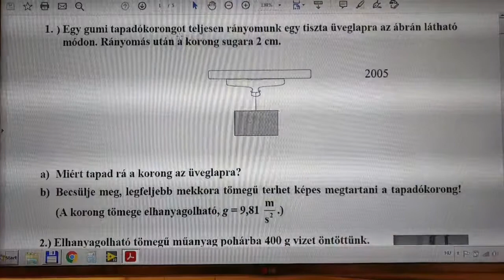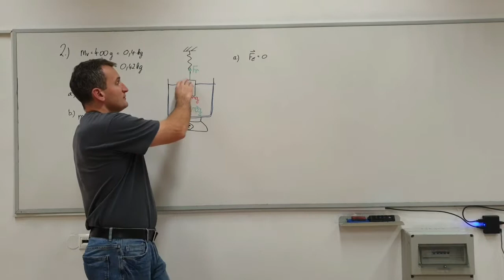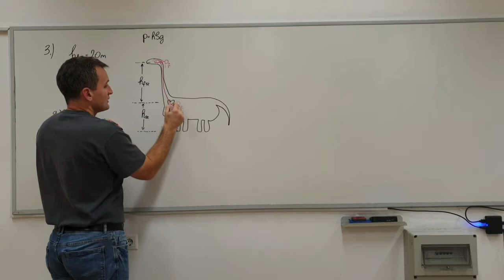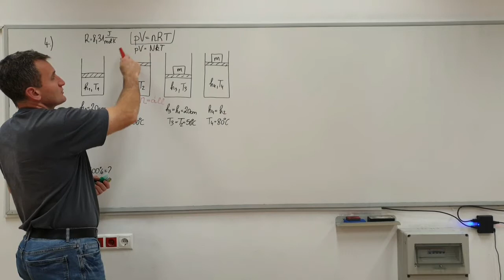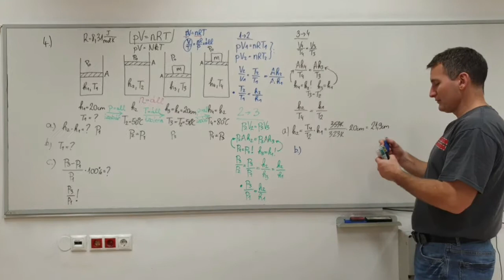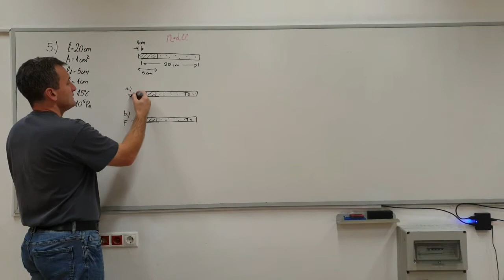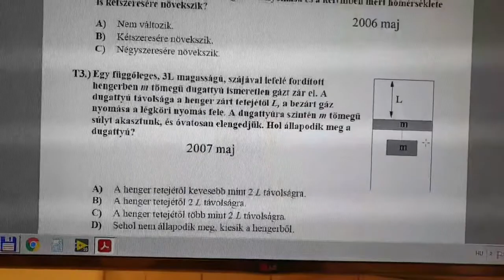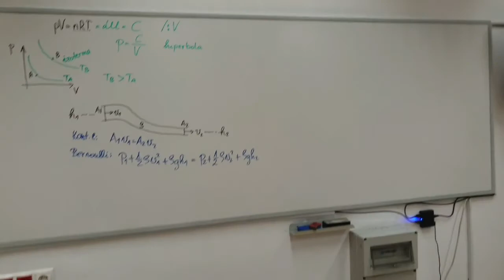2020-12-01 - Fizika Érettségi Előkészítő 9. foglalkozás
Hidrosztatika és hidrodinamika, Hőtan 1/6
Nyomás fogalma, hidrosztatikai nyomás, Arkhimédész törvénye, kontinuitási egyenlet, Bernoulli egyenlet, ideális gázok állapotegyenlete, ideális gázok speciális állapotváltozásai